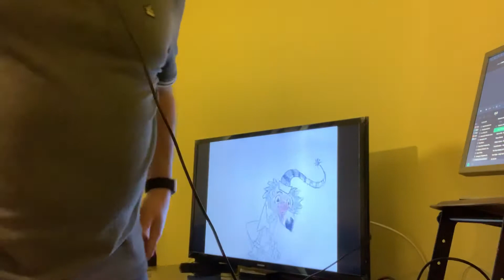Testing Testing 123